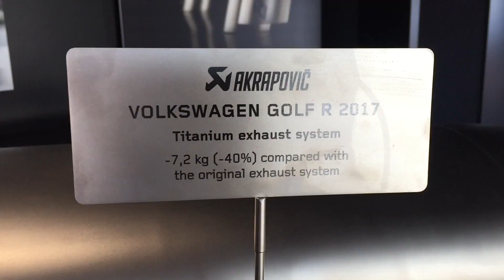Terminale di scarico Akrapovic per Golf R 2017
Terminale di scarico Akrapovic in titanio per Golf R 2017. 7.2 KG